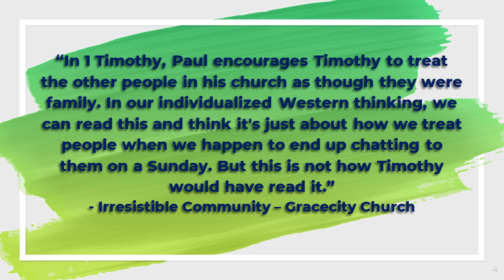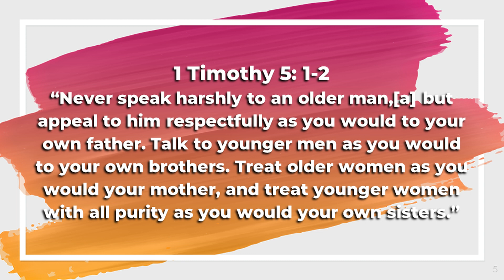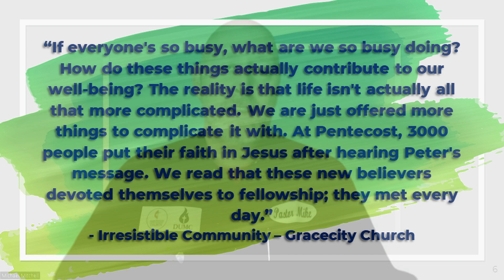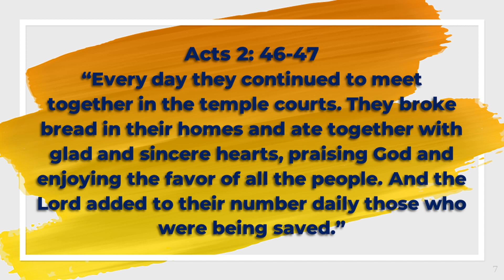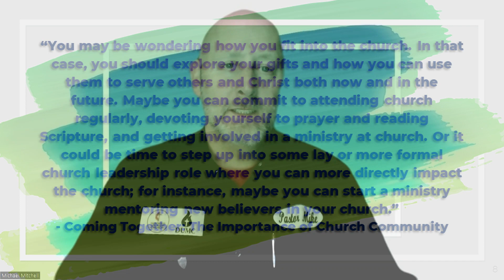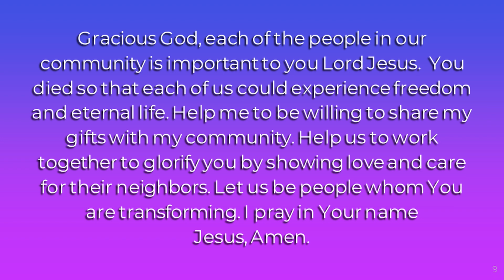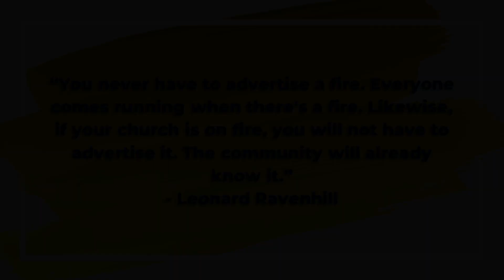Quick Shots Episode 108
How can being busy distract us from being the "church"? Have you noticed that you treat the church the same way that you treat your own family? How can we build a better community and become a church family again?

1 Timothy 5: 1-2 / Acts 2: 46-47

Irresistible Community - Gracecity Church

Quote by Leonard Ravenhill